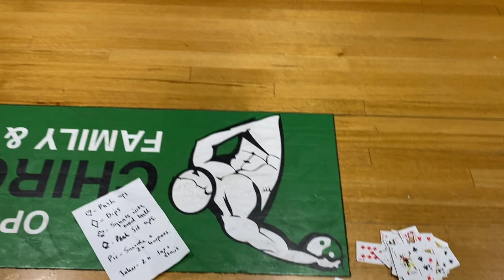Hume City Broncos Deck of Cards Workout